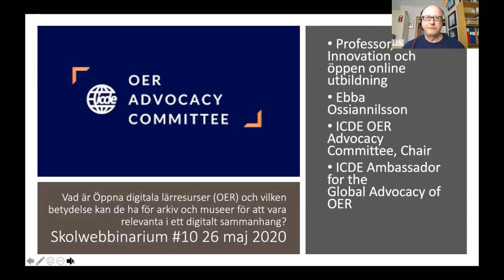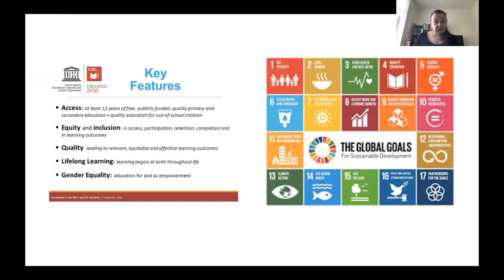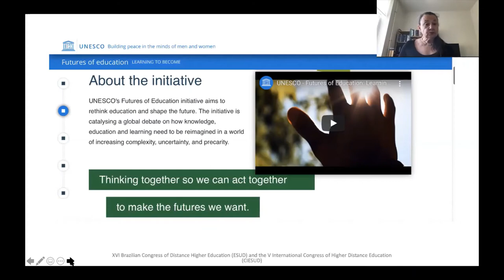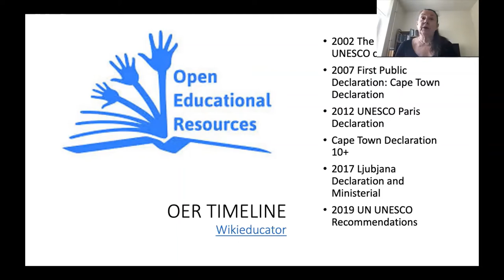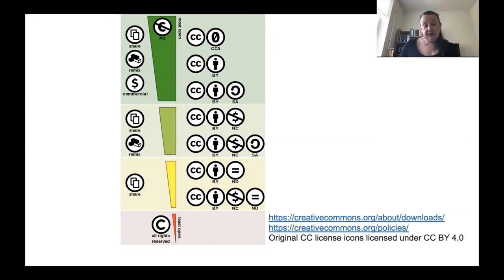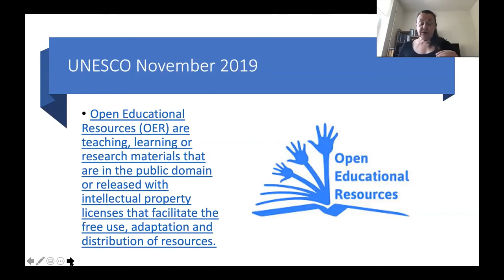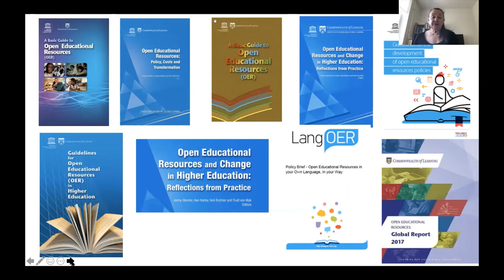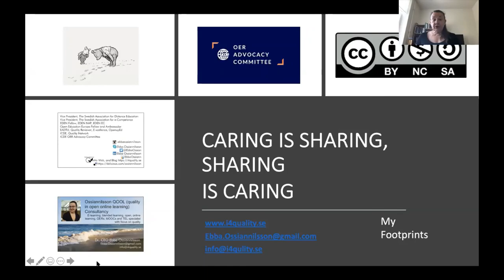Skolwebbinarium #10 OER – öppna lärresurser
Professor Ebba Ossiannilsson beskriver här vad öppna digitala  lärresurser (OER) står för och sätter in OER i ett vidare sammanhang, ffa anknytningen till de globala målen och allas rätt till utbildning. Hösten 2019 kom UNESCO med rekommendationer för Open Educational Resourses som ska införas hos medlemsländerna.